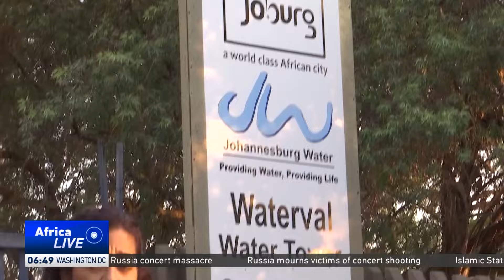Water shortage threatens economy in South Africa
South Africa's struggling economy faces a new threat - a complete collapse of its water systems. Years of poor maintenance left vital infrastructure crumbling, and the situation was made worse by an ongoing energy crisis.